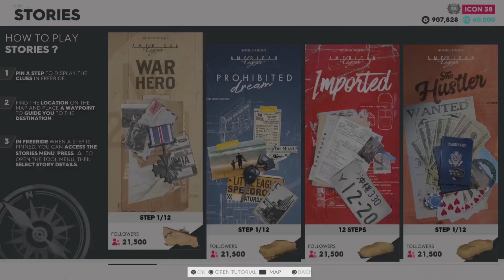Crew 2 Stories SPACE KID